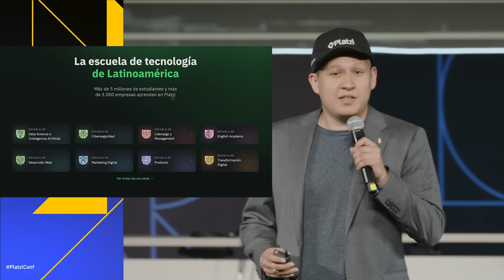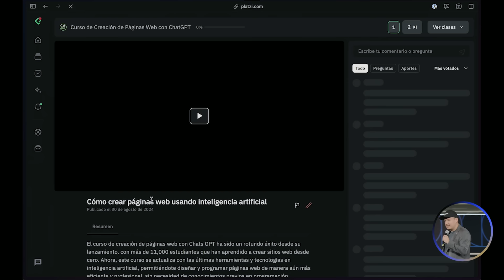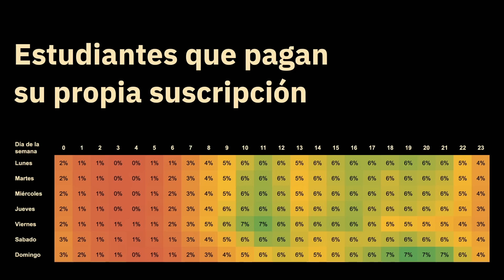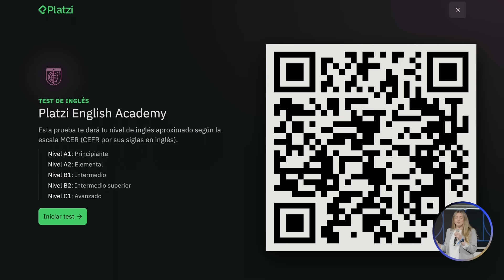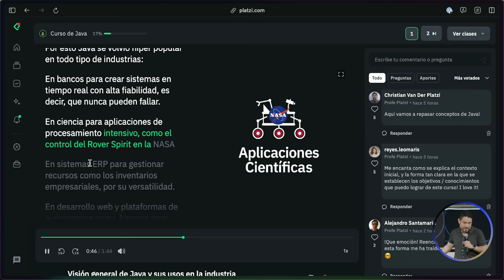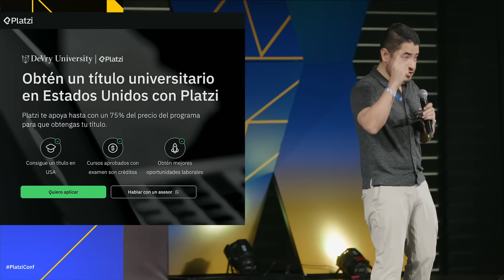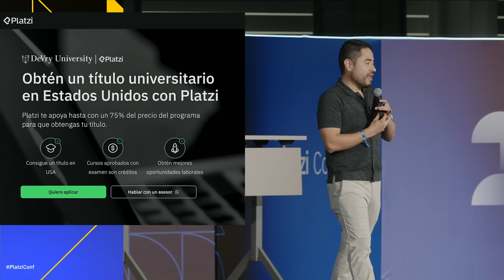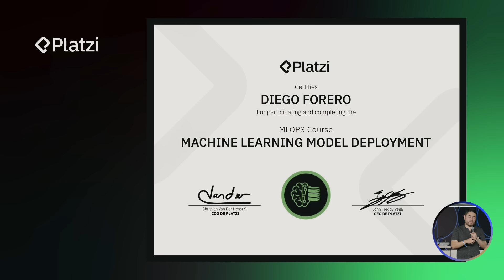El estado de Platzi 2024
👉 En este video te mostramos las cosas en las que hemos trabajando en Platzi para mejorar la experiencia de educación de nuestros estudiantes. Desde nuevos cursos hasta alianzas con universidades.
Te resumimos el video:

0:00 - Actualización de cursos
3:00 - Nuevo Student Home y mejoras en la plataforma
6:03 - Comportamiento de los estudiantes
7:30 - Platzi para empresas y English Academy
10:31 - Nuevo curso de Java
15:00 - Alianza para obtener títulos universitarios en EE.UU.
20:34 - Certificados de Platzi en inglés